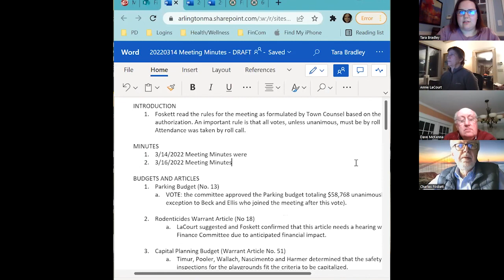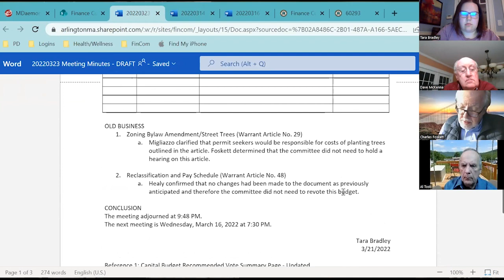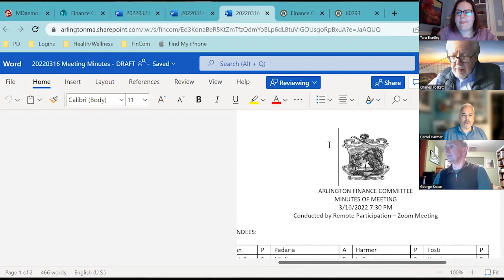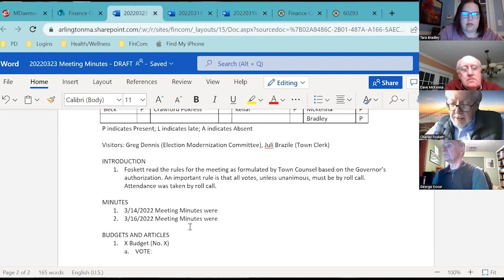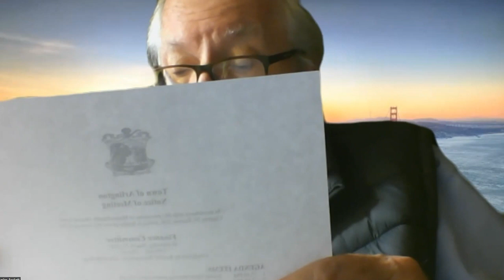Finance Committee Meeting - March 28, 2022